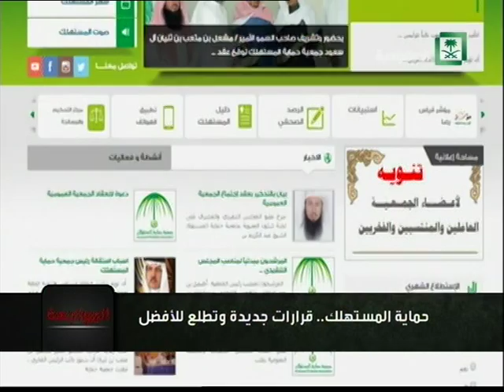برنامج : المواجهة ,, حماية المستهلك قرارات جديدة و تطلع للافضل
تقديم : يحيى الامير

موضوع الحلقة : حماية المستهلك قرارات جديدة و تطلع للافضل

الضيوف : د. ناصر آل تويم / نائي رئيس الاتحاد العربي لحماية المستهلك لتطوير الاعمال
           عبدالرحمن الجريس / محامي جمعية حماية المستهلك